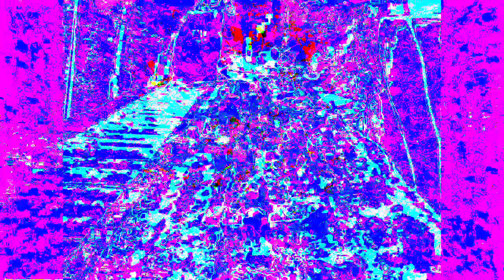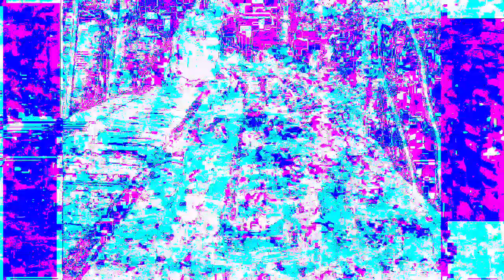Movie 22 12 05 06h41m59s separate realities 3 set of videos. *Photosensitivity Warning*